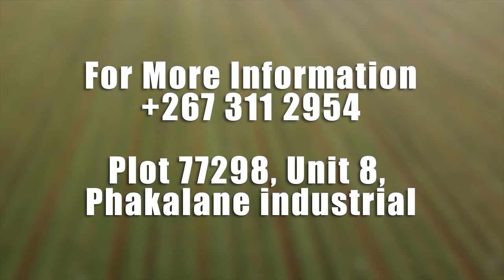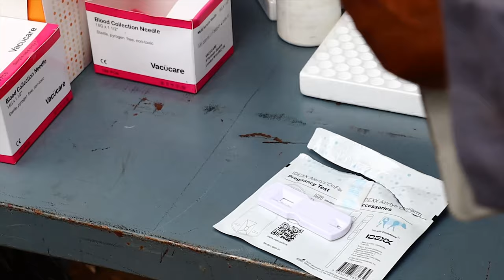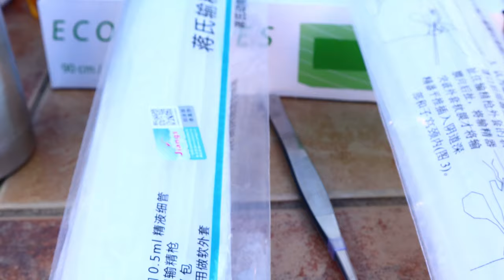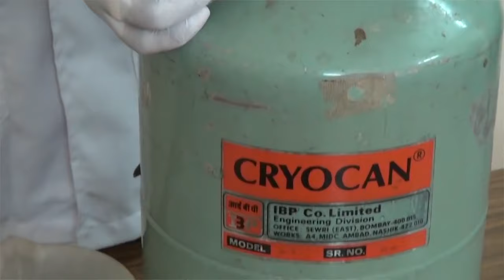The Basics of Artificial Insemination for Livestock in Botswana | Episode 26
Are you interested in learning about artificial insemination (AI) for your livestock? In this video, we'll provide a comprehensive overview of the AI process, including how it works, what equipment is needed, and how to safely and effectively perform the procedure. We'll also discuss the benefits of AI, such as improved genetics and increased efficiency in breeding. Whether you're a farmer looking to implement AI on your farm or simply want to learn more about this common breeding method, this video has you covered. Tune in to get all the information you need on artificial insemination.